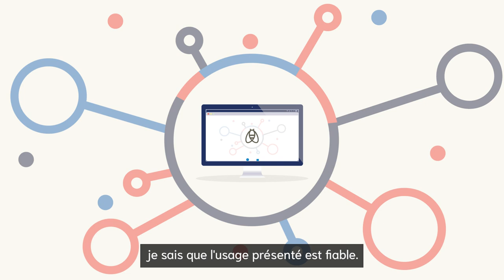A quoi sert le service de consentement Apidae ?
Élargissez la visibilité de votre territoire ! Vous en rêvez ??
Le service de consentement Apidae pour les Offices de Tourisme peut vous aider...